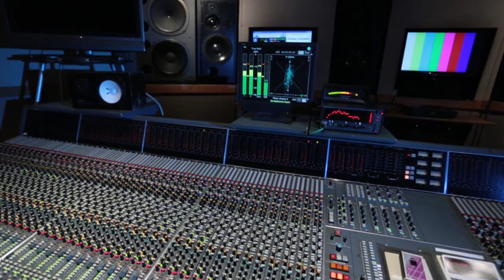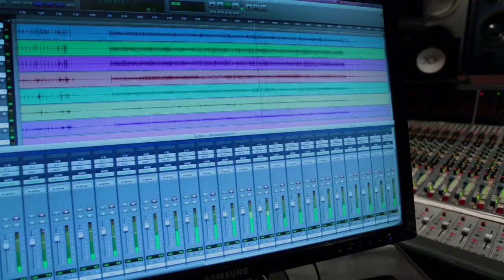Manhattan Center Promo Video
Home to two of Manhattan's most unique event spaces. The Hammerstein and The Grand offer an elegant setting for events of all kinds. With in-house recording studios, television studios and video post production facilities, the Manhattan Center has what it takes to make your next event a complete multimedia experience.